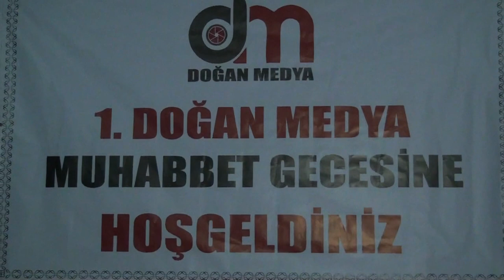Full Kayıt - DENİZ AKOĞLU & 1. DOĞAN MEDYA MUHABBET GECESİ